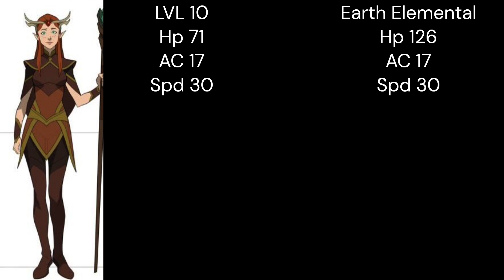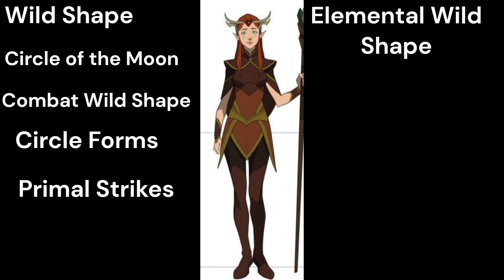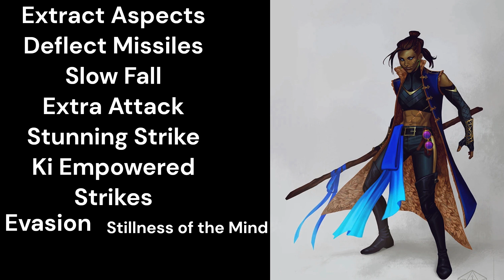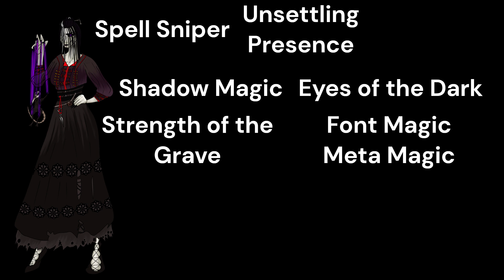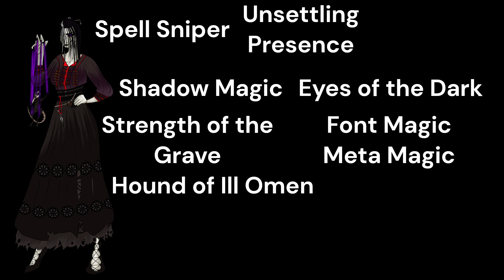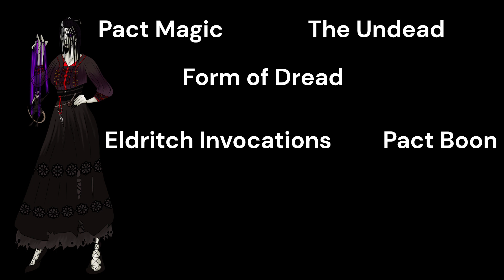Critical Role Death Battle: Marisha Ray Characters